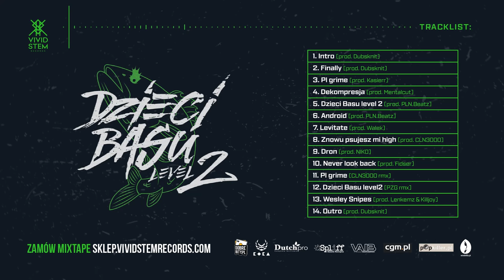09. WUZET, GINGER - DRON -prod ИIКØ | Dzieci Basu Level 2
09. Dron
produkcja:  ИIКØ
tekst: Wuzet ginger